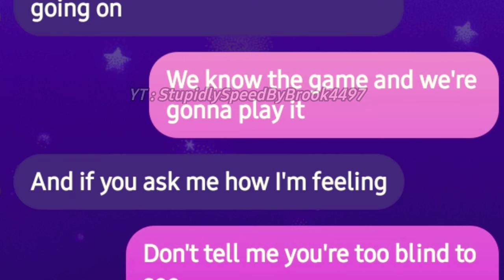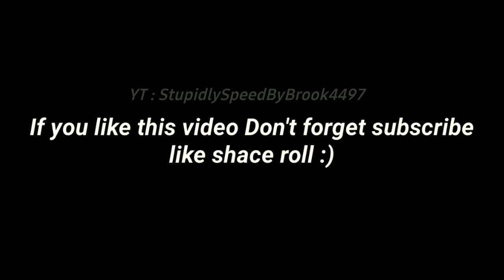Instagram Sing : Never gonna give up